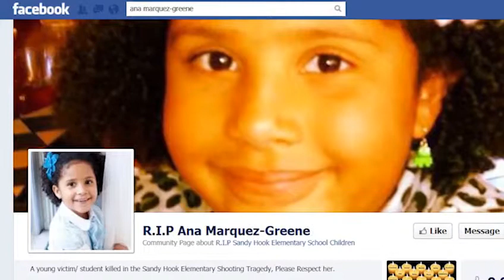Six-year-old Newtown shooting victim remembered in Winnipeg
A candlelight vigil was held in Winnipeg Monday for one of the young victims of Friday's Connecticut school massacre. Six-year-old Ana Marquez-Greene lived with her family in the city for three years.